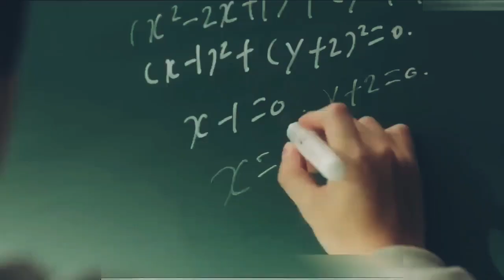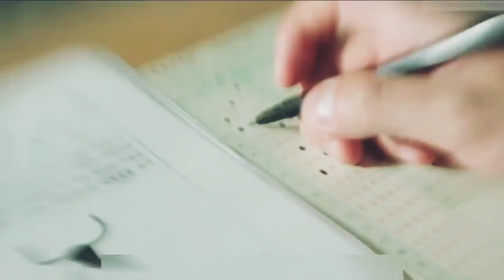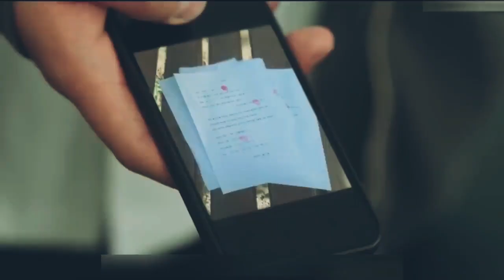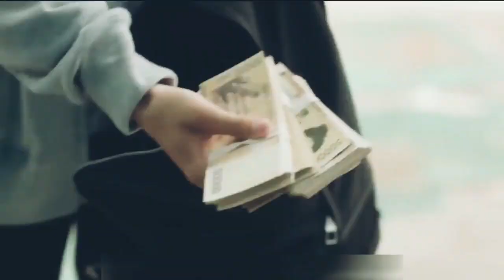Weak Hero Class 1+ Girl From Nowhere Hi-So (2022) Survival drama explained in Hindi/Urdu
Weak Hero Class 1 + Girl From Nowhere Hi-So (2022) Survival drama explained in Hindi Urdu. The South Korean Thriller Drama-Season film story summarized with a full episode ending in हिन्दी explanation. The 1st plot is about innocent and decent student boy named "Yeon" who only concentrates on his studies. There was another boy in the same class who constantly bullied and teased him. One day, when Yeon couldn't take it anymore, he retaliated and beat up the bully. Yeon did not remain weak after this incident and started standing against the oppression. Both the boys had rivalry regarding this matter. Many of the high school students support Yeon, but some take the side of the bully named "Bin". As a result, fights between these students both inside and outside the school became common. We covered all episode’s explanation in this video.

If we talk about another movie, its plot is taken from episode 4 of "Hi-So Girl From Nowhere". Here too, many children are shown in the High school. Here a boy named "Dino" tries to make himself look very rich, as if he has all the luxuries in the world. Other students also think the same. But a clever girl named "Nano" senses that something fishy is going on and tries to find out the mystery. After some time, Nano traps "Dino" in such a situation that it becomes very difficult for him to escape. TThe fight between these students and Nano plan is quite epic. You should watch this movie because it is both entertaining and heartbreaking. This marks the conclusion of the film.

Credits:
Images and footage Source: Netflix
Director: Yoo Soo-min and Komgrit Triwimol (Respectively)
Screenplay or written by: Tinnapat Banyatpiyapoj and Kongdej Jaturanrasamee